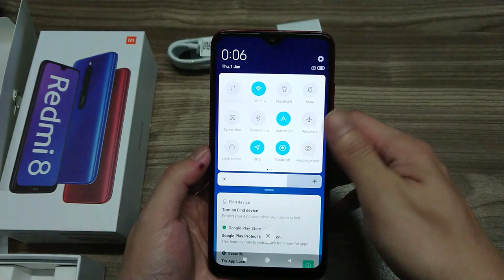Redmi 8 Unboxing: HANYA RM499!(MALAYSIA)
Xiaomi betul-betul  tidak  mengalah dengan mengeluarkan model baru bajet phone Redmi 8 dengan spec yang lebih lumayan harga yang murah.
Santai dulu apa yang dapat dalam kotak sbelum saya buat full review fungsi dalamannya.
SELAMAT MENONTON.

Video Gear: Xperia XZ Premium
Laptop Brand : HP model

Facebook follow: Muhd Zulfaqar
Instagram follow:m_zulfaqar89